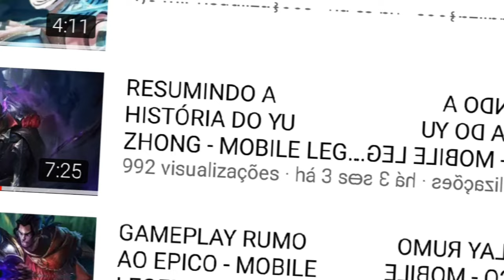RESUMINDO A HISTÓRIA DA LUO YI - MOBILE LEGENDS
resumindo a histora da luo yi do mobile legends